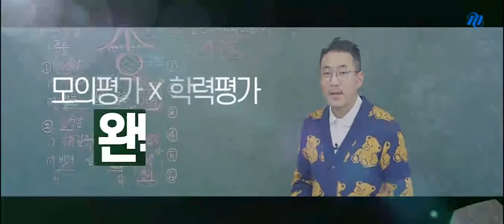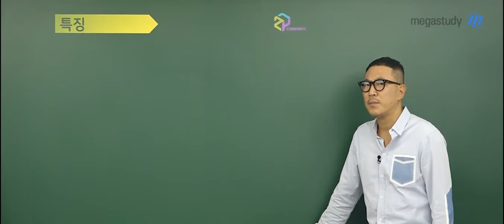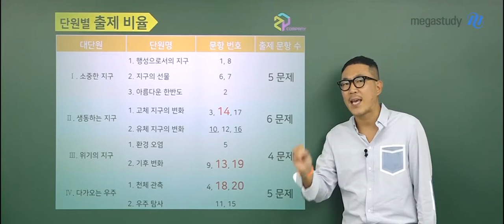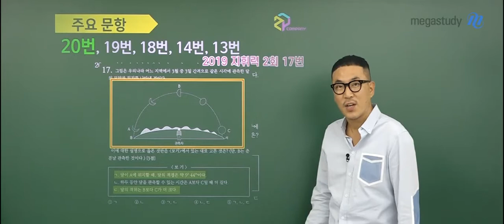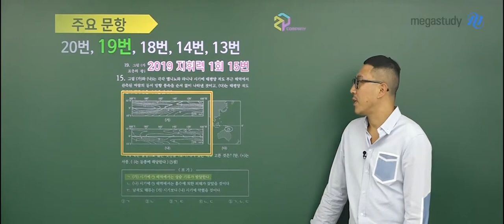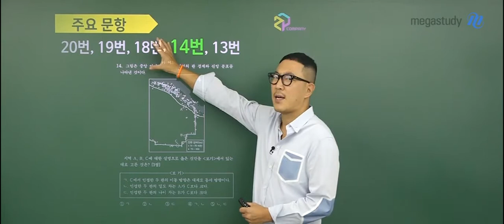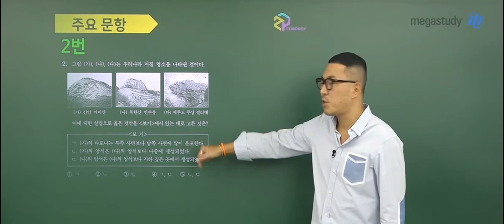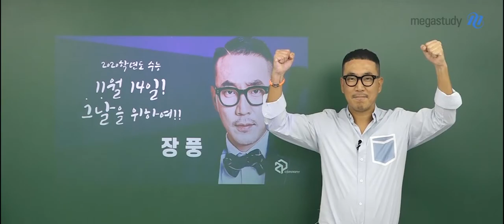[메가스터디] 장풍 쌤 - 9월 모의평가 지구과학l 총평 및 학습법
이제는 조금 더 넓고 꼼꼼하게 공부하시는 게 중요합니다.
지금부터 지구과학의 출제 경향과 학습법을 알아봅시다.

1. 난이도
 - 혼란을 가중 시키는 문제가 많았다
 - 난이도 상 (1등급 컷 41점)
 - 자료 해석, 계산, 암기, 지엽 문제
 - 시간 부족

2. 9평 이후의 학습법
 - 기존 자료 다시 보기
 - 지엽 대비

9월 모평으로 너무 상심하거나 자신감 무너지지 않고 남은 2개월 조금 더 힘내주시길 바랍니다!
우리 풍마니들 힘내세요!!

▶ 장풍쌤을 더 알고 싶다면?